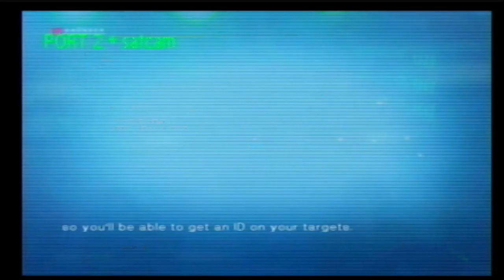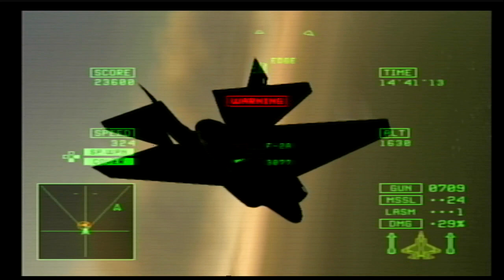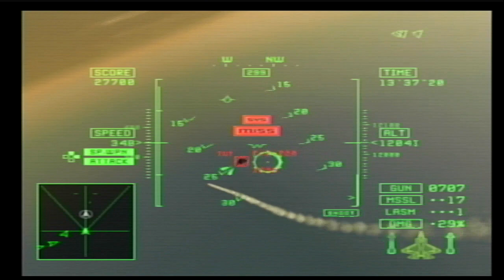Ace Combat 5 Ace Difficulty Playthrough - Mission 26 (Sea of Chaos)